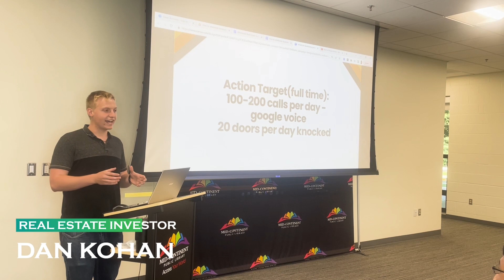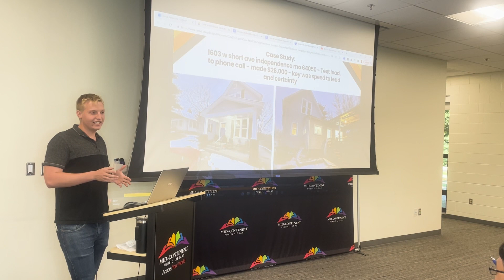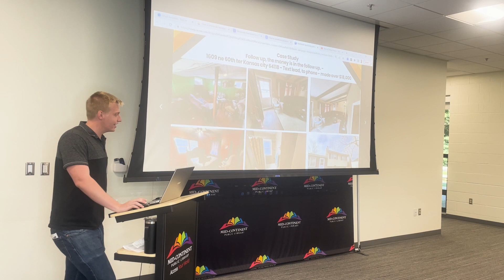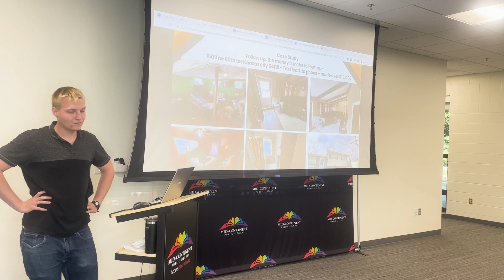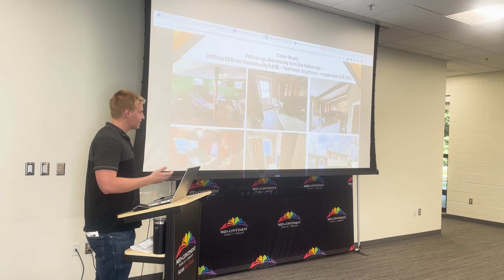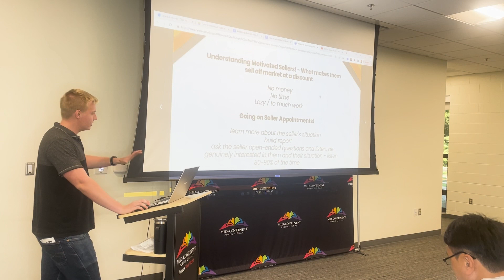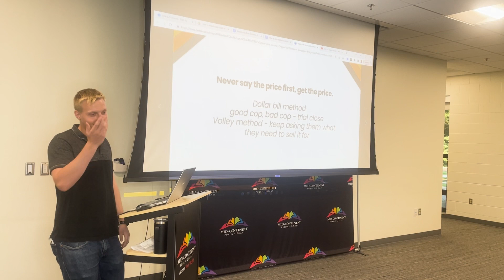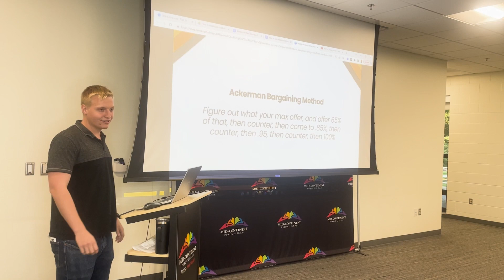Real Estate Wholesaling Master Class | Learn the Secrets of Successful Wholesaling | Part 2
Welcome to the ultimate Real Estate Wholesaling Master Class! In this comprehensive video series, I, Dan Kohan, your seasoned real estate mentor, will guide you through the exciting world of wholesaling and reveal the closely guarded secrets that have propelled countless investors to financial success.

What is Real Estate Wholesaling?
Real estate wholesaling is a dynamic and lucrative investment strategy that allows you to profit from properties without actually owning them. It's a skillful game of finding exceptional deals and effectively assigning them to eager buyers for a substantial profit. Whether you're a seasoned investor looking to diversify your portfolio or a newcomer curious about real estate, this master class is tailored for you.

What to Expect in this Master Class:
Throughout this series, we will delve into the fundamentals of wholesaling, step-by-step strategies to find lucrative deals, effective negotiation techniques, and how to build strong partnerships within the industry. Additionally, we'll explore various real-life case studies, offering practical insights into real-world wholesaling scenarios.

Why Trust Me?
As an experienced real estate investor and mentor, I've honed my skills over [number of years] years, closing numerous successful wholesale deals and helping countless students achieve their financial goals. My passion for real estate and commitment to educating others has driven me to share my knowledge with aspiring investors like you.

Who Should Watch this Master Class?

Newcomers: If you're just starting in the world of real estate investing, this series will provide you with a solid foundation to begin your journey with confidence.
Seasoned Investors: Even if you're already familiar with real estate, this master class will offer fresh perspectives and advanced strategies to take your wholesaling game to new heights.
Entrepreneurs: Wholesaling opens up opportunities for entrepreneurs looking to create a thriving business in the real estate market.
Anyone Seeking Financial Independence: Wholesaling can be the path to financial freedom you've been searching for, and this master class will show you the way.
Don't miss out on the invaluable insights shared in this master class!

About Dan Kohan:
With an unwavering passion for real estate and a commitment to empowering others, I've made it my mission to guide aspiring investors toward a path of prosperity. Through my experience and expertise, I aim to transform your understanding of wholesaling, equipping you with the skills and knowledge to thrive in this competitive market.

I'm thrilled to connect with each one of you! Let's engage, learn, and grow together.

Get ready to kickstart your wholesaling journey in 2023 with my expert insights!

Get the best rental property software for landlords and rental real estate investors. It helps you find and screen tenants, collect rent automatically, and handle maintenance requests. Good software will save you loads of time and money if you are a beginner or even if you have experience. I use Rent Redi and you should too!

Use my link and get the 6-month subscription plan for $1!

Need more direct-to-seller leads? Need more cash buyers? Get 1,000 seller/buyer leads for free with Batch Leads!